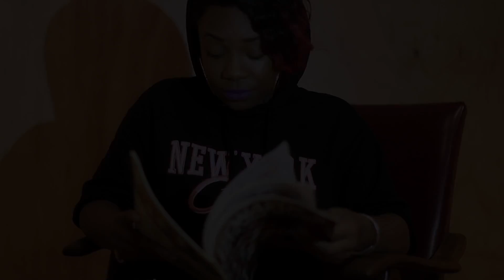Obrajo Ice - Yu na mi lobi wan ( Teaser )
Liefdes  lied

Vocal: Obrajo Ice
Video Rec & Montage: Melvin  Stoffel